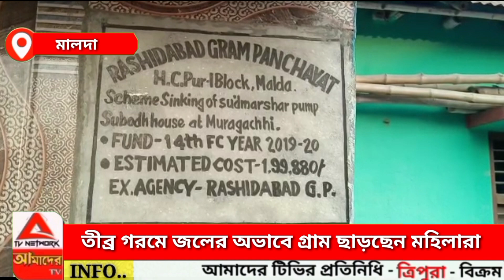তীব্র গরমের জলের অভাবে গ্রাম ছাড়ছেন মহিলারা